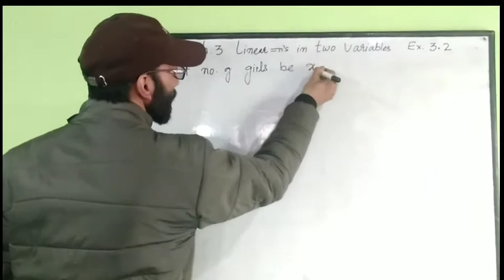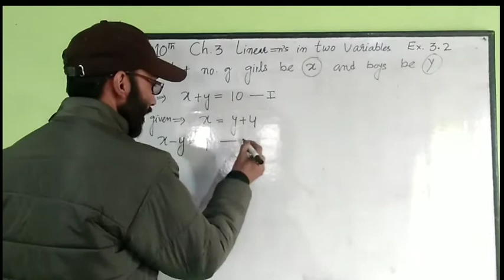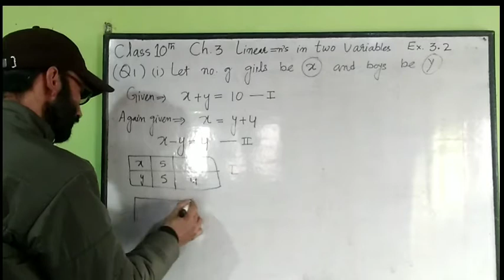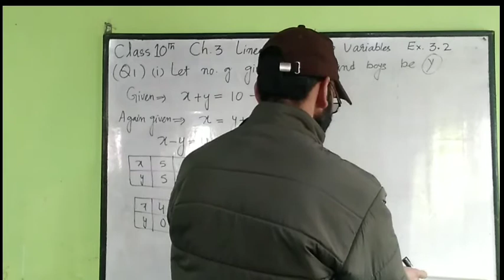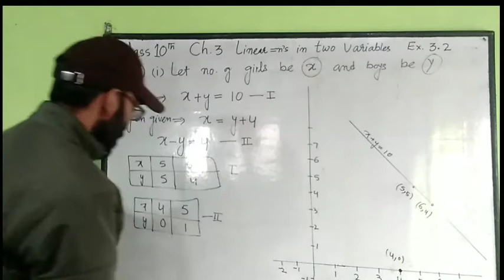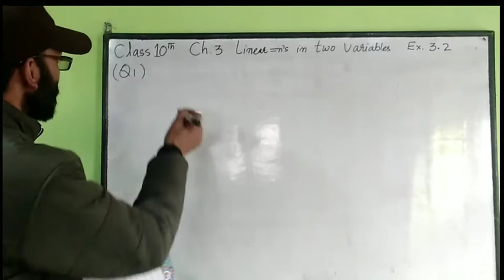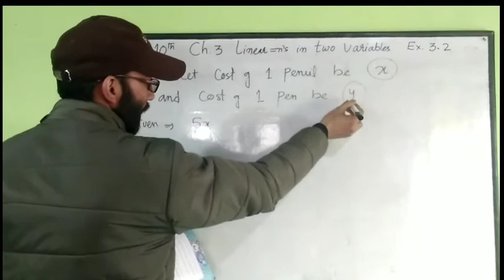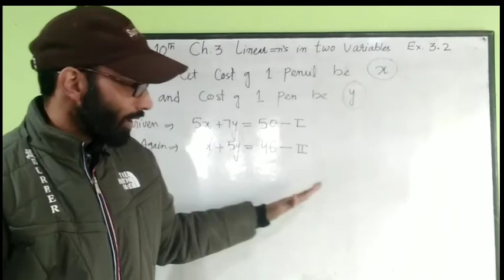class 10th maths chapter no 3 ex no 3.2 question no 1 (1) (2)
exercise no 3.2.     question no 1  part  1   and 2

my phone

my tripod 1

my tripod 2

my best pen

my 3 shoes

my smart watch

baby pants diper

men track suit

branded track suit

leather Chapal : https: //amzn.to/3cJA8Wg

leather Chapal 2

leather shoe

mouse keyboard

32 GB pen drive